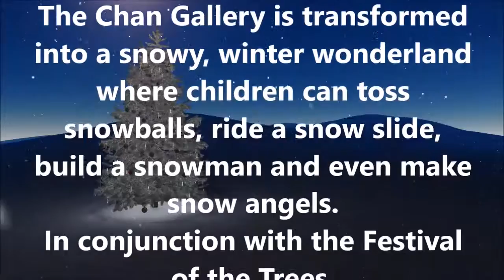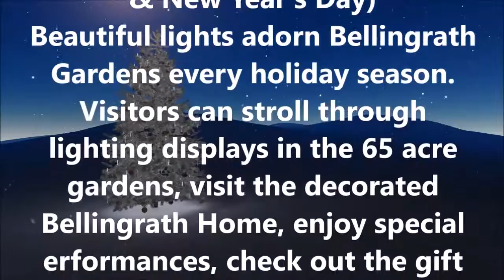Christmas Lights in Alabama 2016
Here's a list of the top Christmas Lights in Alabama for 2016. If you know of community, commercial or residential displays that we should add, please let us know!